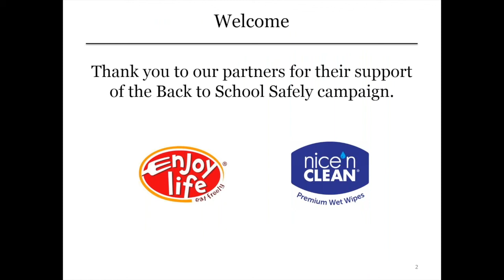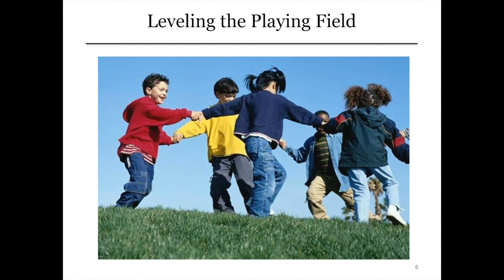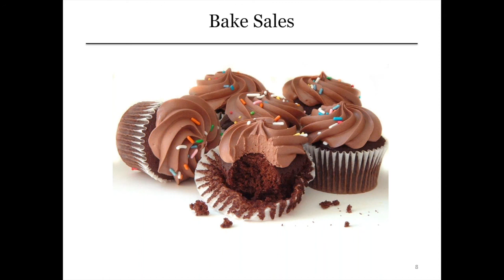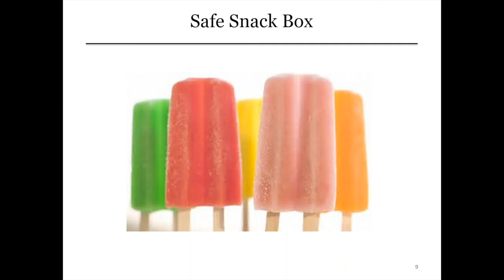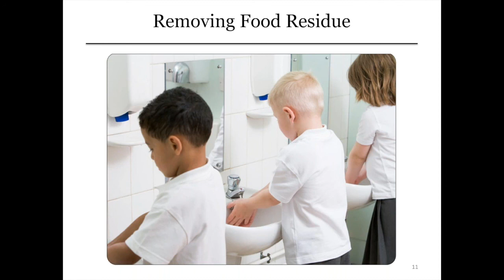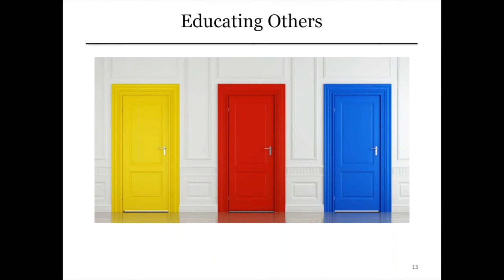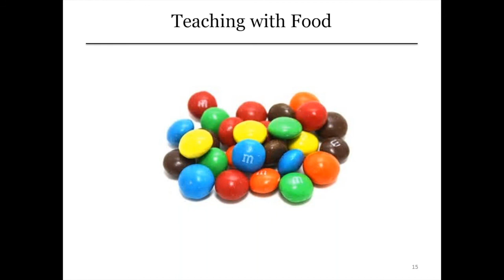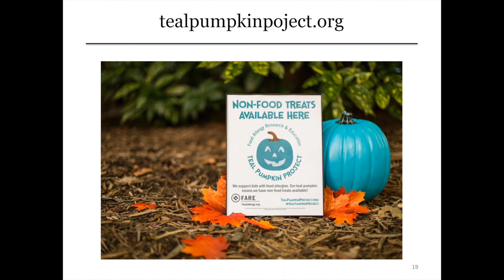Exclude the Food, Not the Child Webinar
Join Gina Clowes, FARE’s National Director of Training and Outreach, who will share best practices for managing food in school and at extra-curricular activities. Topics include:

Why is the “safe snack box” often not the best choice for inclusion or safety

How to manage multiple food allergies at lunch and snack time

Where and how should birthdays be celebrated

Who is responsible for food served in the classroom

When and how should you disclose your child’s food allergies

What are common accommodations for parties, proms, and PTO events